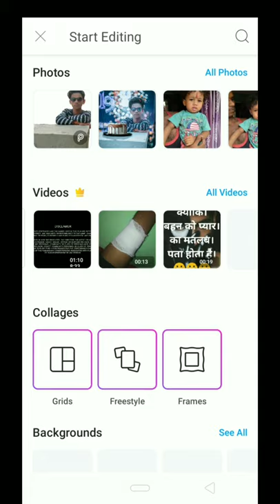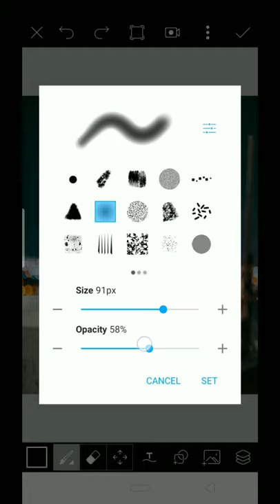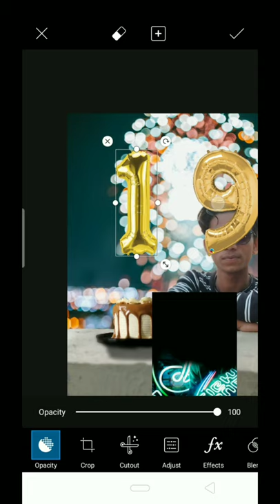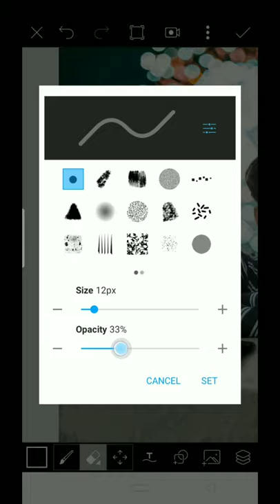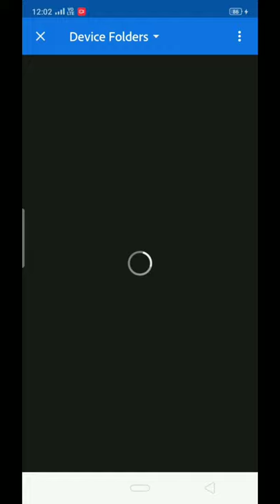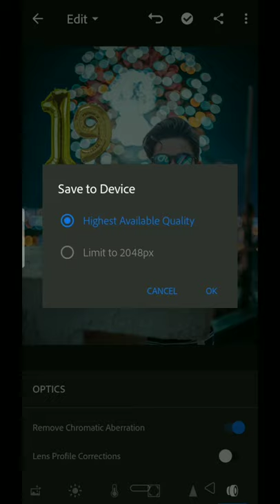PicsArt Birthday Special Editing Tutorial-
Hii